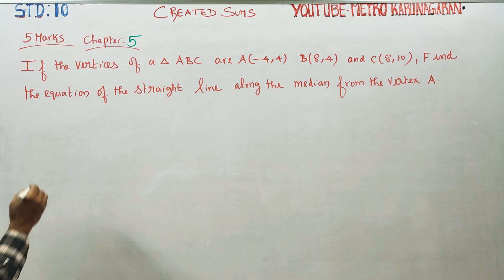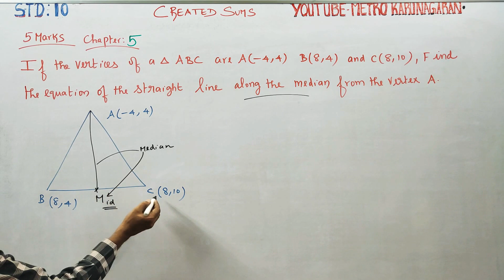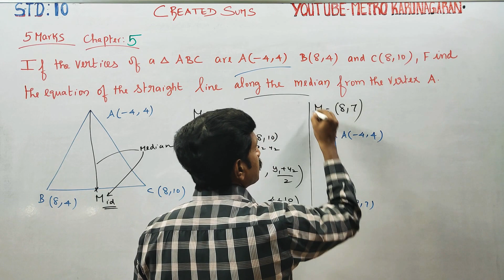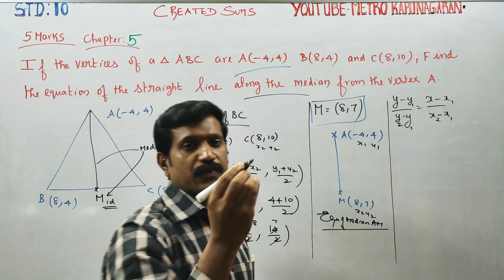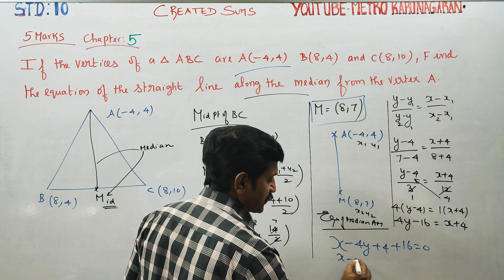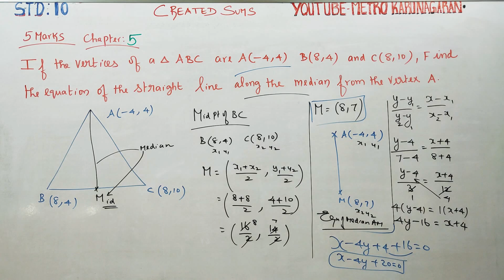10th Std Maths Created Sum If the vertices of a ∆ABC are A(-4,4) B(8,4) and C(8,10), Find the eqn